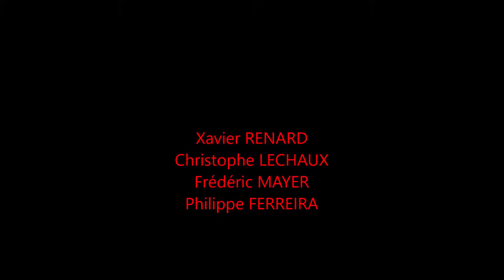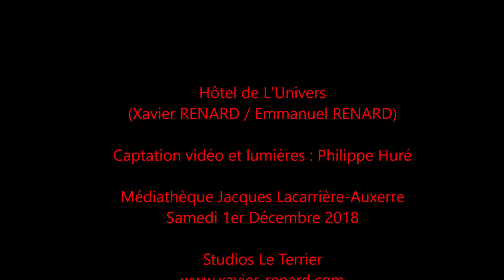Xavier RENARD "Hôtel de l'Univers" Auxerre 1er décembre 2018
Xavier RENARD, Christophe LECHAUX, Frédéric MAYER, Philippe FERREIRA-2018